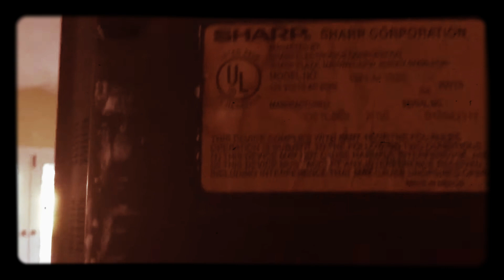Vintage television.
Classic sharp brand tv.